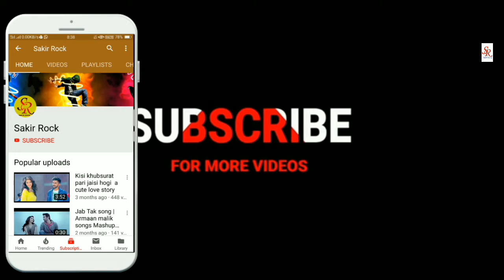Dil_De_Diya_Hai_(Video_Song)_-_Heart_Touching_Love....